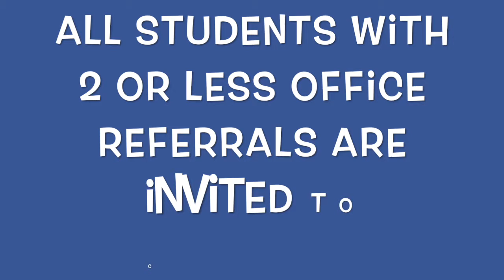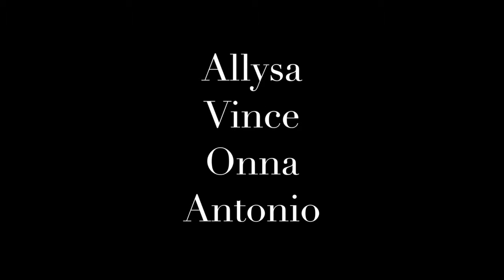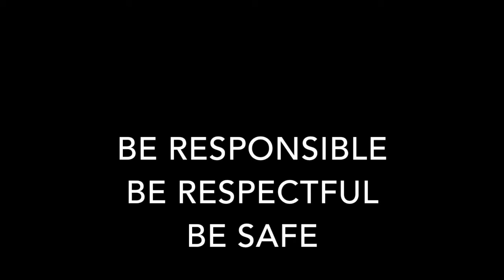Wildcat TV 1-30-17 "We Respect Differences In Others" PBIS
This video is about Wildcat TV 1-30-17   "We Respect Differences In Others"  PBIS